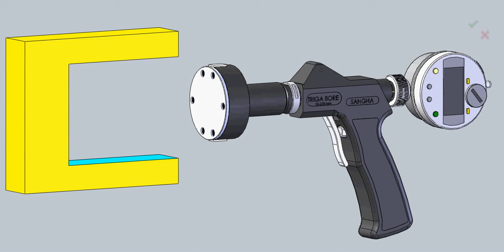Slot measurement bore gauge system